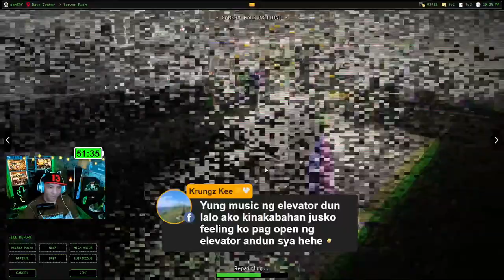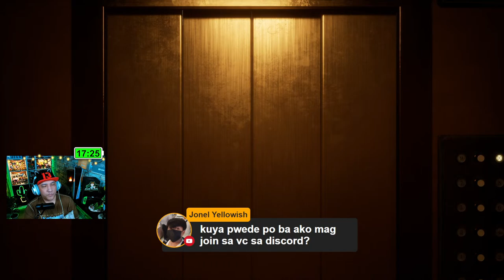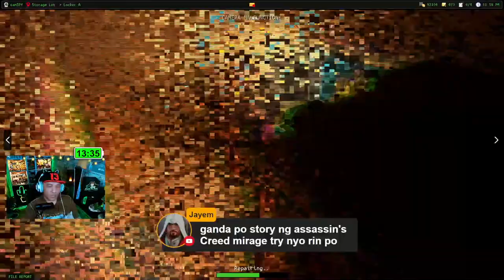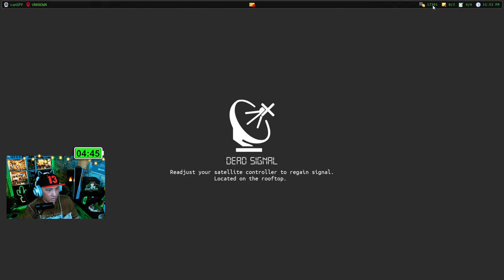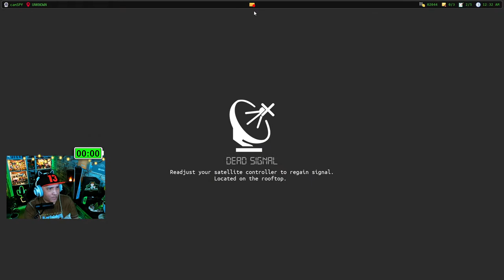Bawi bawi muna ~ Dead Signal